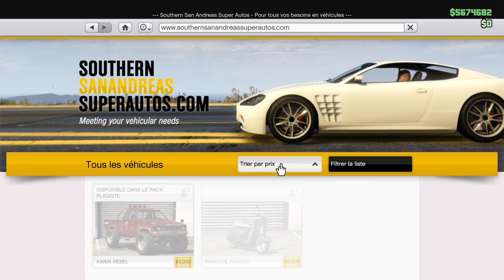🔁🚙 SWITCHER LES VEHICULE SPECIAUX PS4 1.46 🚙🔁